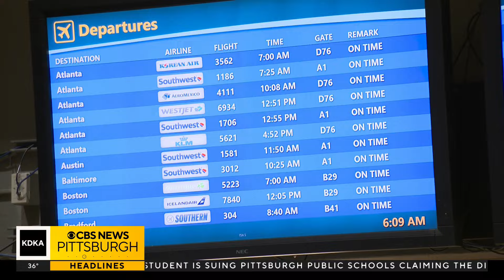Millions of Americans are traveling for the holidays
From the airways to the roads, millions of Americans are making that trip to their holiday destinations. KDKA-TV's Ross Guidotti reports.